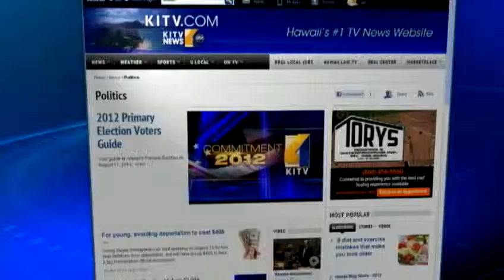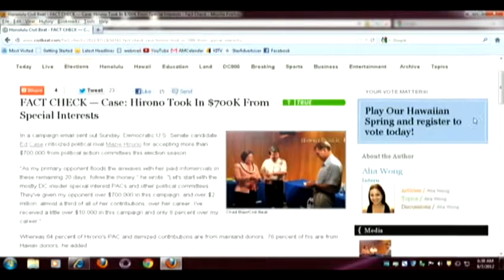Campaign 2012: Mazie Hirono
Mazie Hirono was first elected to Congress in 2006 and she's currently serving her third term in the US House of Representatives. Now Congresswoman Hirono is vying for the US Senate seat to be vacated by Daniel Akaka. For news you need to know,